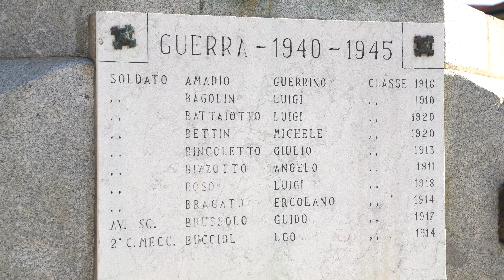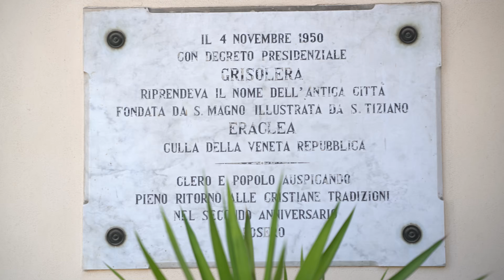Eraclea - stazione 1